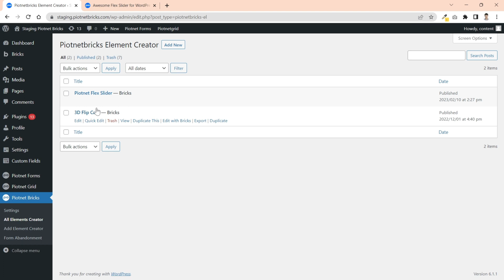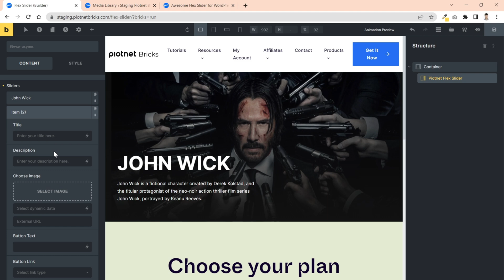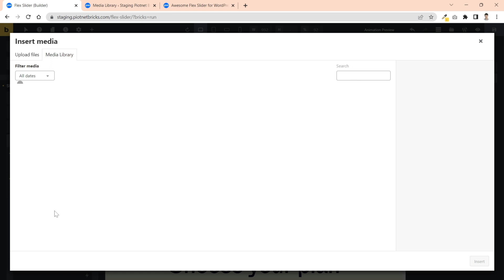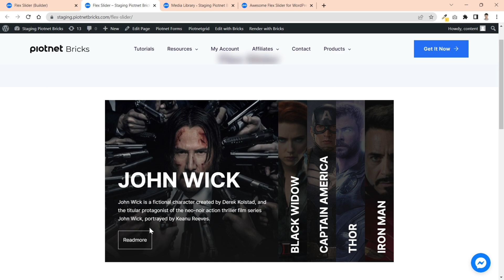Awesome Flex Slider for WordPress Bricks Builder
Bricks Flex Slider (Flexslider) is an outstanding and completely responsive slider element with simple controls. It is simple to configure to attract user impressions.
This element made by Bricks Element Creator (Widget Creator)

TIMESTAMPS:

00:00 Intro
0:15 Demonstration
0:33 Trigger element
1:15 Add Items

Piotnet Bricks - More advanced features for your Bricks Builder. Build WordPress websites easily.